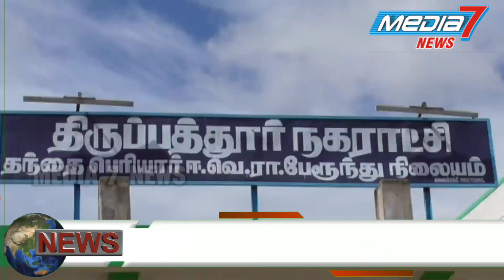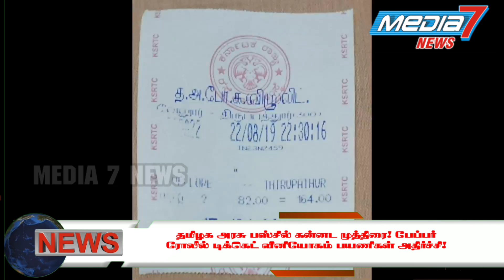தமிழக அரசு பஸ்சில் கன்னட முத்திரை! பேப்பர் ரோலில் டிக்கெட் வினியோகம் பயணிகள் அதிர்ச்சி!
தமிழக அரசு பஸ்சில் கன்னட முத்திரை! பேப்பர் ரோலில் டிக்கெட் வினியோகம் பயணிகள் அதிர்ச்சி! நாங்கள் என்ன செய்ய முடியும் நடத்துனர்கள் ஆதங்கம்!

வேலூரில் இருந்து திருப்பத்தூர் வந்த தமிழக அரசு பஸ்சில் கன்னட எழுத்து மற்றும் முத்திரையுடன்  பேப்பர் ரோலில் பயணிகளுக்கு டிக்கெட் வழங்கப்பட்டது. திருப்பத்தூரை சேர்ந்த நபர் ஒருவர் தமிழ்நாடு அரசு போக்குவரத்து கழக பேருந்தில் நேற்று பயணம் செய்தார் அப்போது கண்டக்டர் 164 ரூபாய்க்கான பயணச் சீட்டை  மெஷின் மூலம் பிரிண்ட் செய்து டிக்கெட்டை வழங்கினார் அந்த டிக்கெட் ரோடின் இருபுரமும் கர்நாடக அரசு போக்குவரத்துக்கழக கே ஆர் எஸ் டி சி என அச்சிடப்பட்டிருந்தது.கர்நாடக அரசு போக்குவரத்து கழகம் முத்திரையும் அச்சிடப்பட்டிருந்தது தமிழக அரசு பஸ் டிக்கெட்டுகளில் கர்நாடக அரசு போக்குவரத்து கழக பெயர் அடிபட்டதை கண்டு பயணிகள் அதிர்ச்சி அடைந்தனர்.

இதுகுறித்து நடத்துனர்களிடம் கேட்டபோது அவர்கள் தங்கள் குறைகளை இந்த அரசாங்கத்தின் அவலநிலையும் எடுத்துரைத்தனர்.

நடத்துனர்கள் கூறியது இந்த தமிழக அரசு 10 நாட்களுக்கு ஒரு முறைதான் இந்த பேப்பர் ரோல் தருகின்றனர். ஆனால் கர்நாடக அரசு ஒரு நாளைக்கு மூன்று பேப்பர் ரோல் வீதம் நடத்துனருக்கு தருகின்றனர் அது மட்டுமின்றி தமிழக நடத்துனர்கள் தங்களது பயணச்சீட்டு மிஷின் பழுதானால் தங்களுடைய சொந்த பணத்தை போட்டு சரி செய்து கொள்ளுங்கள் என்று போக்குவரத்து கழக அதிகாரிகள் தெரிவிக்கின்றனர். ரோல் தீர்ந்து விட்டால் கிழித்துக் கொடுக்கும் கலர் பயணச்சீட்டை கொடுங்கள் என்றும் தெரிவிக்கின்றனர். இந்த ரோலை தமிழக அரசியல் முறையாக விநியோகம் செய்ய முடியாத காரணத்தால் நாங்கள் எங்களுடைய சொந்த பணத்திலிருந்து அருகே இருக்கும் பெட்டி கடையில் இருந்து வாங்கி பேப்பர் ரோலின் மூலம் பயணச்சீட்டை பயணிகளுக்கு அளிக்கிறோம். அதுமட்டுமின்றி எங்களிடம் ரோல் திறந்துவிட்டால் எதிரே வரும் பேருந்தை நிறுத்தியும் அவர்களிடமிருக்கும் பேப்பர் ரோல்களை வாங்கி தான் பயணிகளுக்கு டிக்கெட் வினியோகம் செய்ய்யும் அவல நிலைக்கு தள்ளப்படுகிறோம். இந்த தமிழக அரசு எங்களுக்கு முறையாக பேப்பர் ரோலை விநியோகம் செய்தால் இந்த மாதிரி தவறு நடக்காது எனவும் தங்கள் ஆதங்கத்தை தெரிவிக்கின்றனர்.